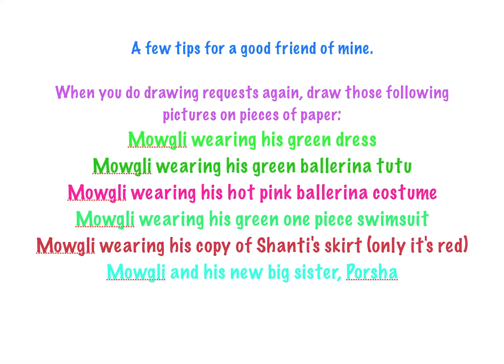Some quick tips for a pal of mine